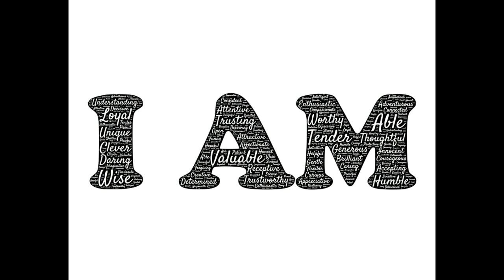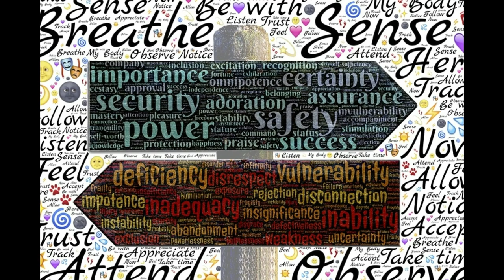The Narcissist's Simulation Of Love